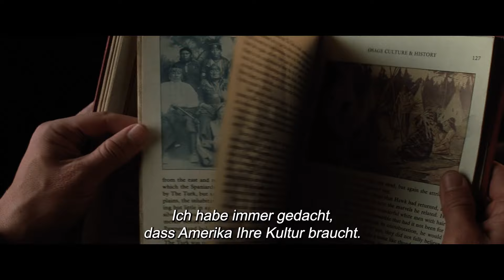KILLERS OF THE FLOWER MOON | Eine gemeinsame Vision | Paramount Pictures Germany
KillersOfTheFlowerMoon - ab dem 19. Oktober nur im Kino.

Zu Beginn des 20. Jahrhunderts brachte das Erdöl der Osage Nation großen Reichtum und sie wurde über Nacht zu einem der wohlhabendsten Völker der Welt. Der Wohlstand dieser Ureinwohner Amerikas zog sofort weiße Eindringlinge an, die die Menschen manipulierten, erpressten und den Osage so viel Geld stahlen wie sie konnten – bevor sie schließlich zum Mord übergingen. Vor diesem Hintergrund erzählt „Killers of the Flower Moon“ anhand der ungewöhnlichen Liebe zwischen Ernest Burkhart (Leonardo DiCaprio) und Mollie Kyle (Lily Gladstone) eine epische Western-Krimisaga, in der echte Liebe und ein unfassbarer Verrat aufeinandertreffen. Robert De Niro und Jesse Plemons sind in weiteren Rollen zu sehen. Regisseur von „Killers of the Flower Moon“ ist Oscar-Preisträger Martin Scorsese, der zusammen mit Eric Roth auch das Drehbuch schrieb. Der Film basiert auf dem gleichnamigen Bestseller von David Grann.

„Killers of the Flower Moon“ wurde von Apple Studios in Zusammenarbeit mit Imperative Entertainment, Sikelia Productions und Appian Way produziert. Produzenten sind Martin Scorsese, Dan Friedkin, Bradley Thomas und Daniel Lupi. Ausführende Produzent:innen sind Leonardo DiCaprio, Rick Yorn, Adam Sommer, Marianne Bower, Lisa Frechette, John Atwood, Shea Kammer und Niels Juul.